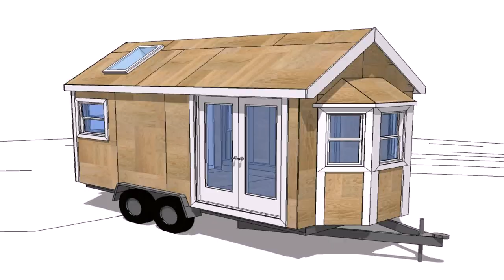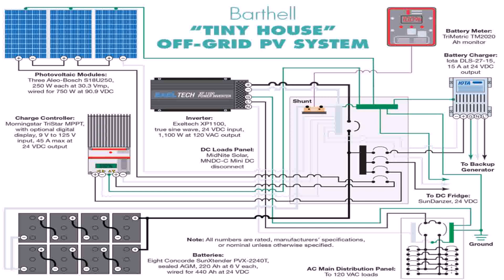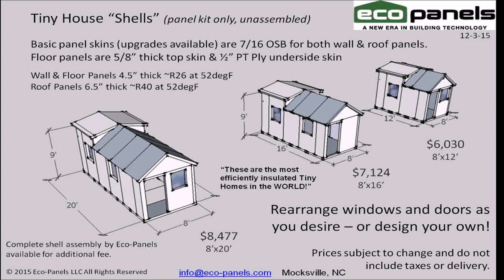Tiny House Kits Canada (see description) (see description)